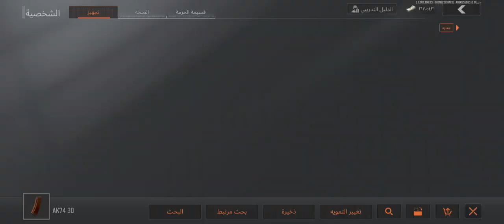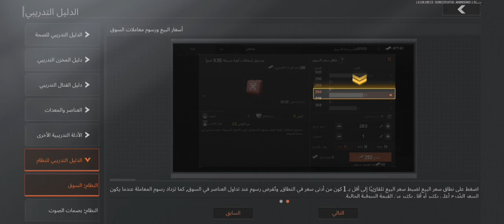Arena Breakout gameplay